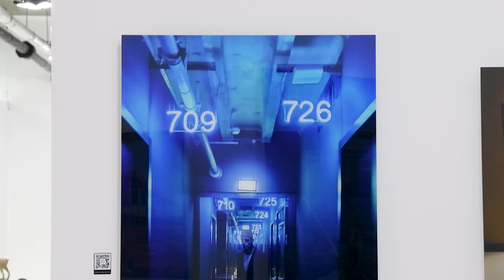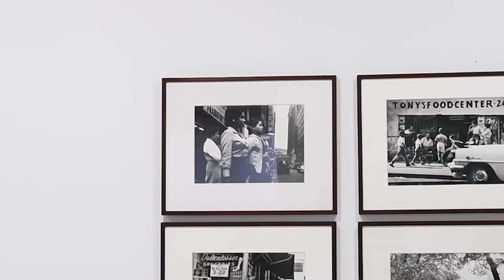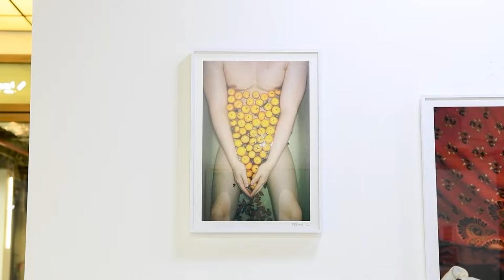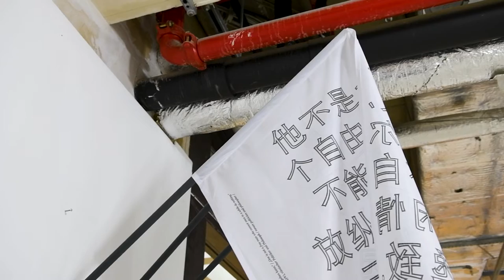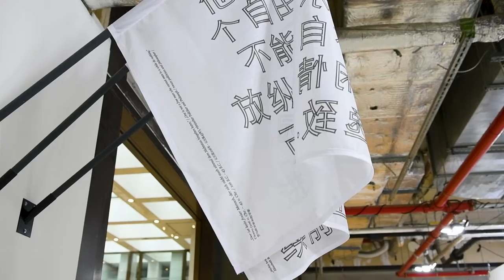CSR.ART | ÜBERSCHAU #02/2022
CSR.ART | Contemporary Show Room at Friedrichstraße 69, Berlin, is showing 25 international artists from 24th May to 18th June 2022 | powered by artatberlin.com